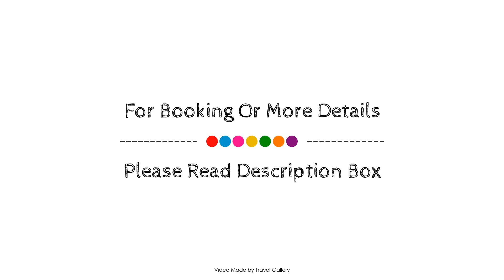Grand King Hotel, Buenos Aires, Argentina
About Property:
The 4-star Grand King Hotel offers comfort and convenience whether you're on business or holiday in Buenos Aires. Featuring a complete list of amenities, guests will find their stay at the property a comfortable one. Service-minded staff will welcome and guide you at the Grand King Hotel. Each guestroom is elegantly furnished and equipped with handy amenities. The hotel offers various recreational opportunities. Discover all Buenos Aires has to offer by making Grand King Hotel your base.
Searching For
1. Grand King Hotel - Buenos Aires
2. Grand King Hotel - Buenos Aires Virtual Tour
3. Grand King Hotel - Buenos Aires Rooms
4. Grand King Hotel - Buenos Aires Amenities
5. Grand King Hotel - Buenos Aires Videos
6. Grand King Hotel - Buenos Aires Offers
7. Grand King Hotel - Buenos Aires Deals
Audio Credit:
Track Title: Subway Dreams
Artist: Dan Henig